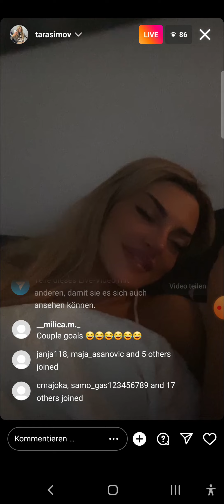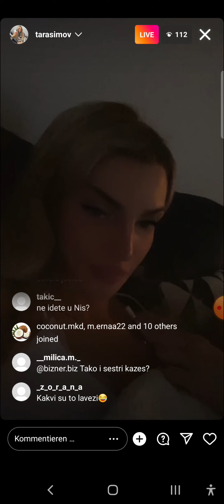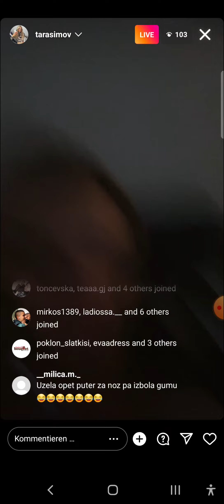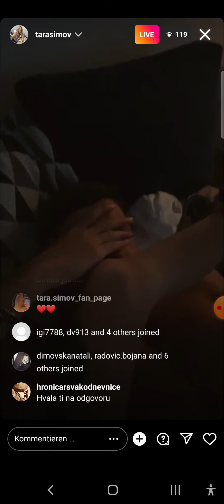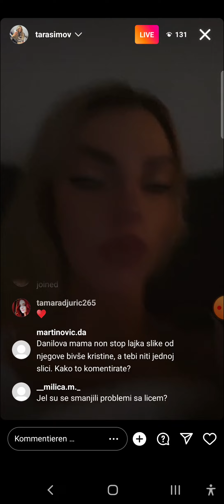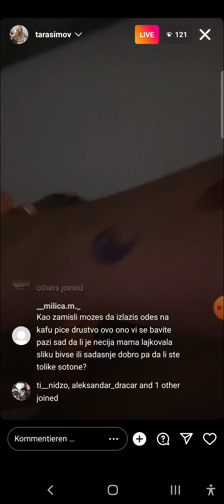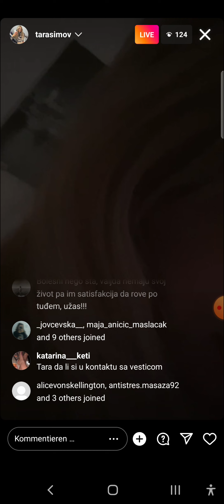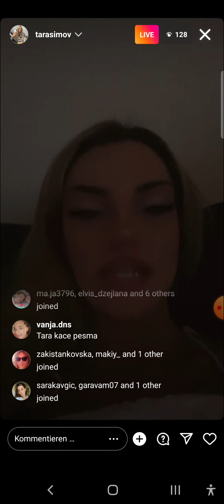TARA Simov Live